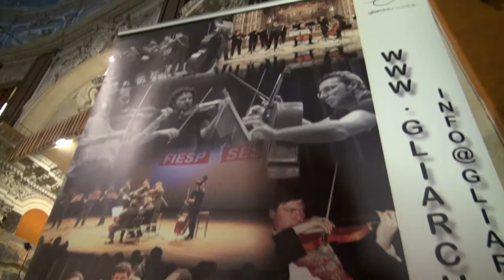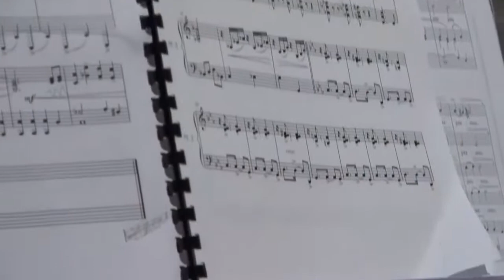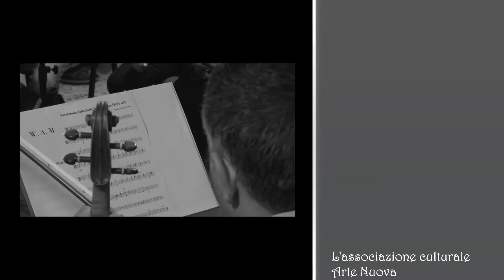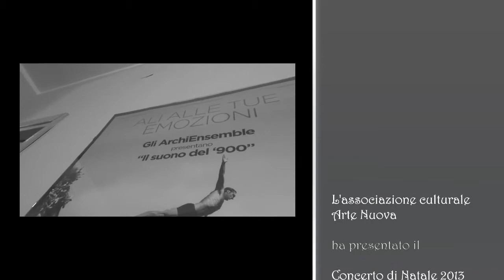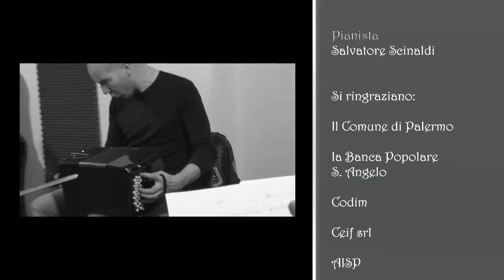GliArchiEnsemble - Concerto di Natale 2013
Dall'oratorio di SS Salvatore in Palermo

L'associazione culturale Arte Nuova presenta:
Il Concerto di Natale 2013
Con la partecipazione di:
GliArchiEnsemble
Il Soprano Pamela Chiriaco
Il solista al bandoneon  Mario Stefano Pietrodarchi
Il coro Conca d'Oro
Il direttore del coro  Domenico Guzzardo

Si ringraziano:
Il Comune di Palermo
La Banca Popolare S. Angelo
Codim
Ceif srl
AISP
ARCA
Lions club Palermo dei Vespri
Rotary club Palermo ovest
Rotary club Palermo est
Rotary club Palermo baia dei fenici